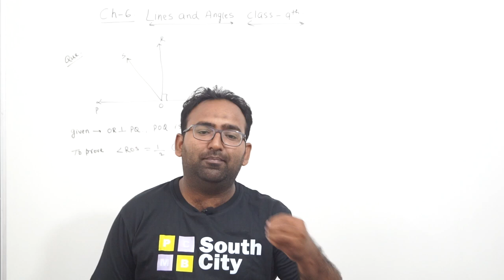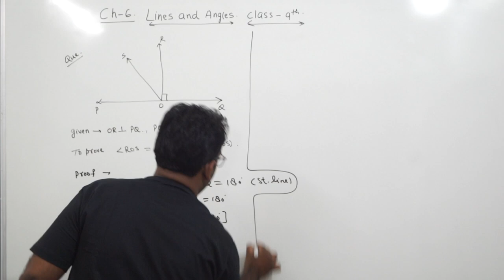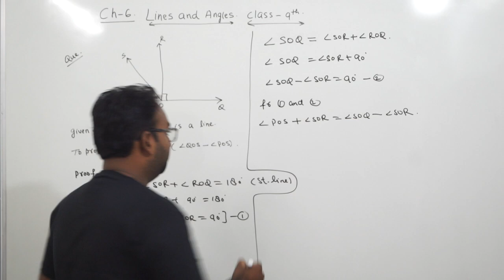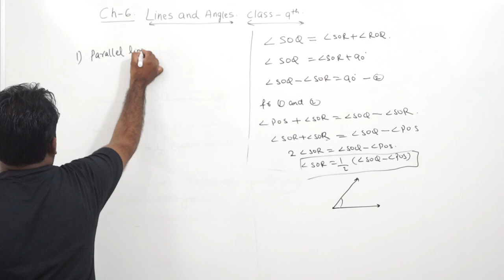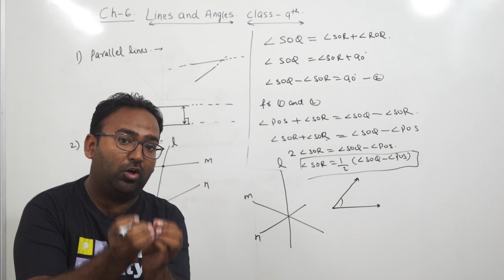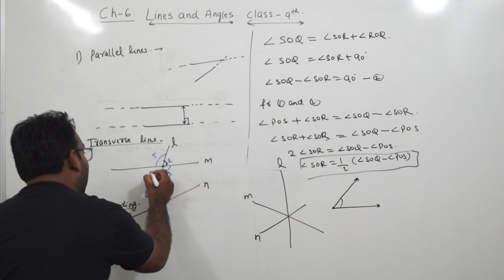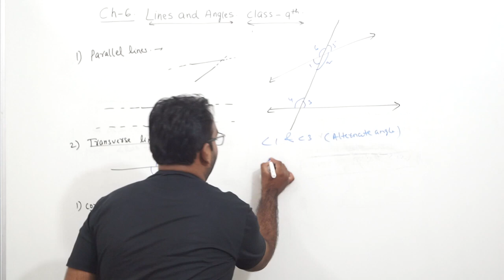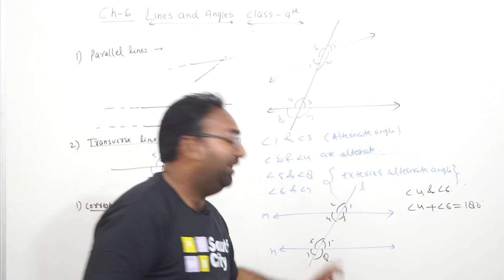Class -9th | Lines & Angles (Part -5) Types Of Angles | Azeem Sir | CBSE